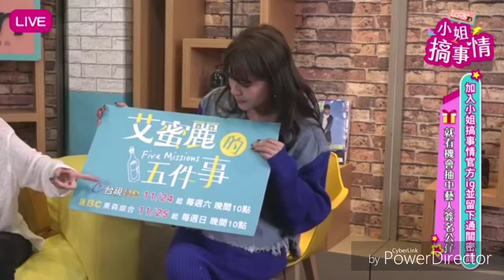SpeXial子閎-宣傳《艾蜜麗的五件事》小姐搞事情 20181115